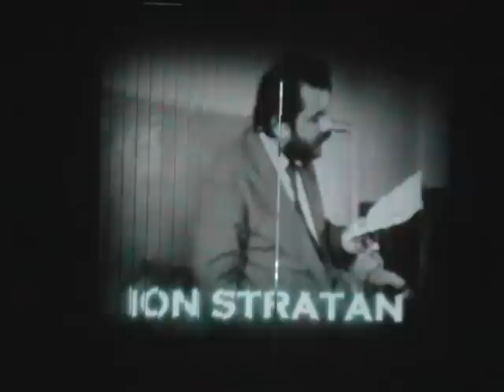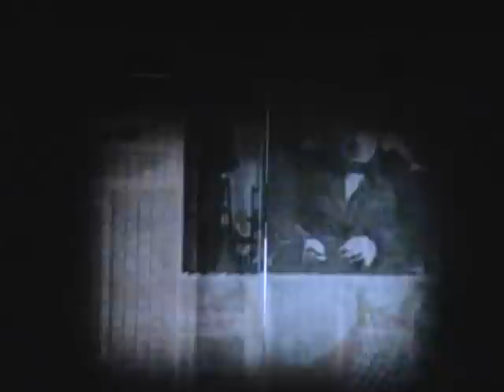Mike Godoroja - Hippie cu diamante partea I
Spectacolul din 27 noiembrie,ora 19:00, din sala Filarmonicii „Ion Dumitrescu"din Râmnicu Vâlcea se înscrie în turneul „Hippie National Tour 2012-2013"- pentru promovarea dublului album „Hippie cu Diamante".